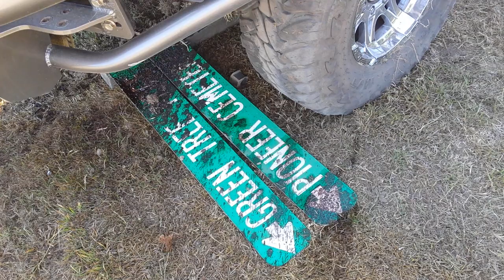Tillamook Trask River Road crash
Traffic had to be detoured back to Highway 101 when two truck collided on Trask River Road near Sunset Heights Memorial Gardens Cemetery Tuesday shortly after 5 p.m. The two vehicles, a commercial truck and a Ford 250 towing a trailer filled with soil, blocked both lanes of the road at the entrance to the cemetery.